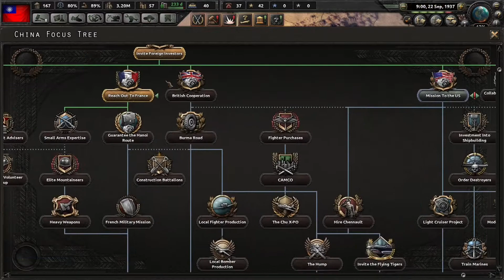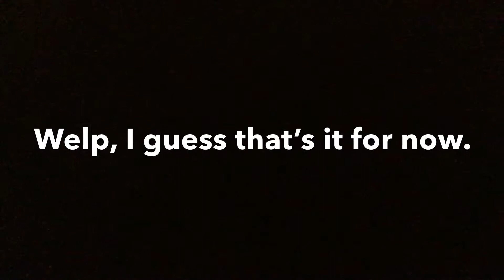Hearts of Iron IV China GUIDE FOR NOOBS #2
Second video guys! Hope you like it!